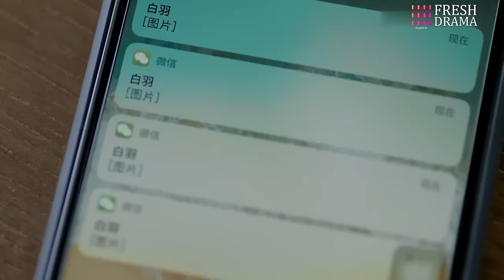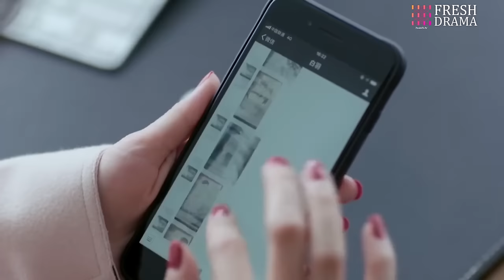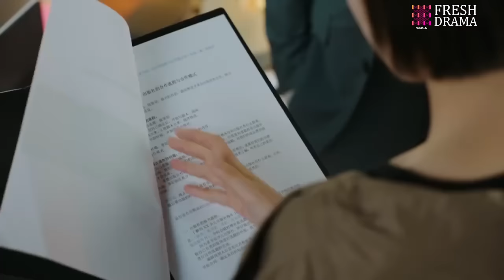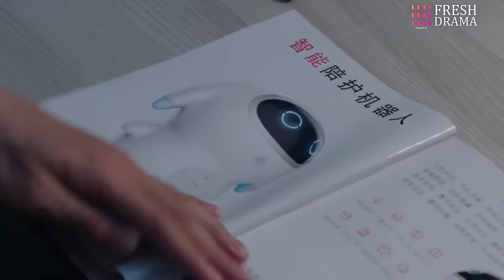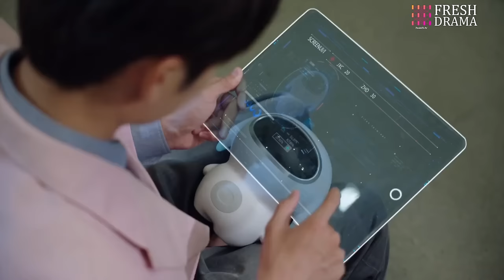【Multi-sub】EP19 Married By Mistake | Forced to Marry My Sister's Fiance❤️‍🔥